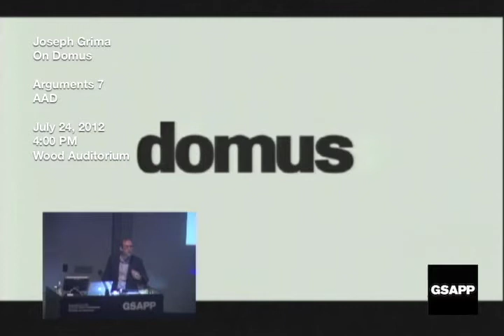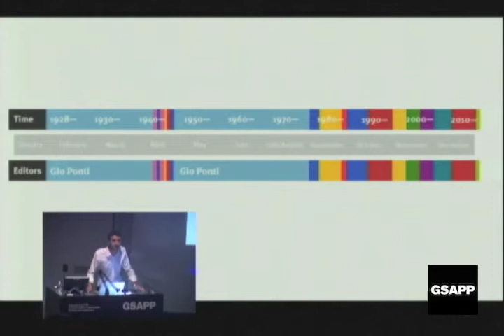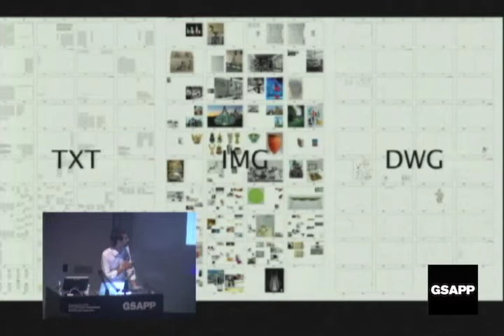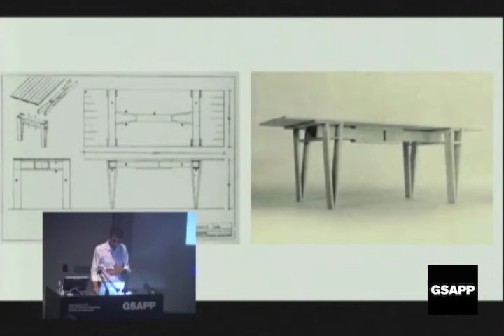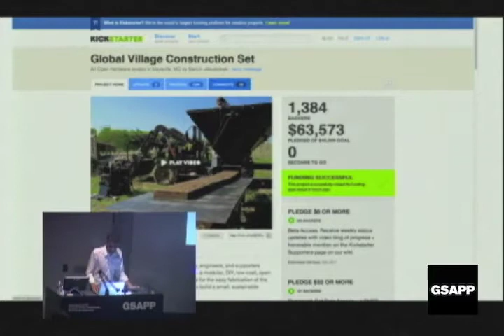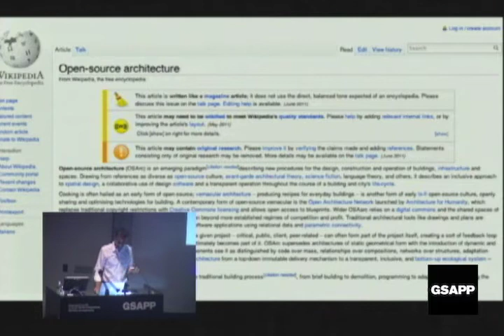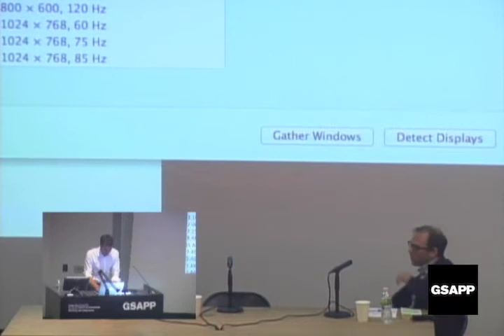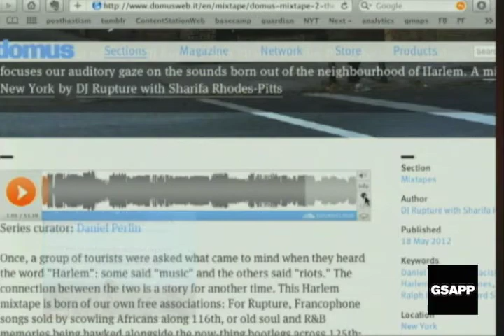AAD Arguments 7: Joseph Grima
Wood Auditorium

Joseph Grima on Domus

Arguments 7
AAD